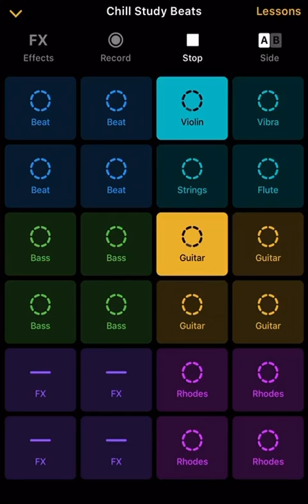Chill Study Type Beat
Made a beat from my phone!

I used Groovepad to make the beat.